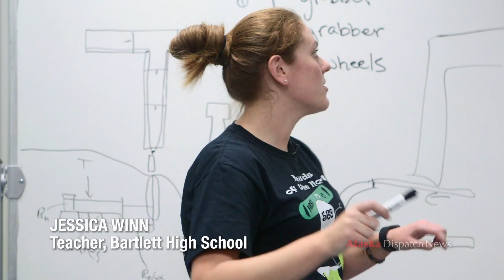Anchorage's Nerds of the North teen robotics club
The Nerds of the North robotics team has a saying, “Nerd is a four letter with a six figure salary". Alaska's only FIRST Robotics Competition (FTC) team, number 568, is in its 15th year.